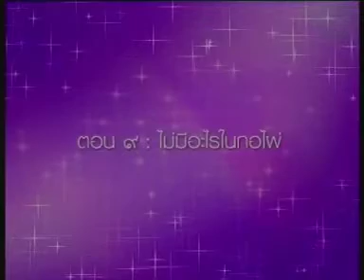Korphai VisitSilapin วงกอไผ่ วิศิษฎร์ศิลปิน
Korphai Ensemble, Bangkok Thailand.

Documentray program broadcasted on Ch.11 "Visit Silapin" 2006. Interview Anant Narkkong the founder of the band.

Clips from the movie Homerong "The Overture" (2004), Studio working on the ghost film "The huanted Drums" (2006) and public performance on the 100years anniversary of Khunying Chin Silpabanleng.

วงกอไผ่  ตอน "ไม่มีอะไรในกอไผ่" สัมภาษณ์อานันท์ นาคคง ผู้ก่อตั้งวงดนตรี
ออกอากาศทางสถานีโทรทัศน์ช่อง 11 รายการสารคดีวิศิษฎร์ศิลปิน พ.ศ. 2549

คลิปประกอบจากภาพยนตร์เรื่องโหมโรง, งานบันทึกเสียงเพลงประกอบภาพยนตร์เรื่องเปิงมางกลองผีหนังมนุษย์ และงานช้างครูชิ้น